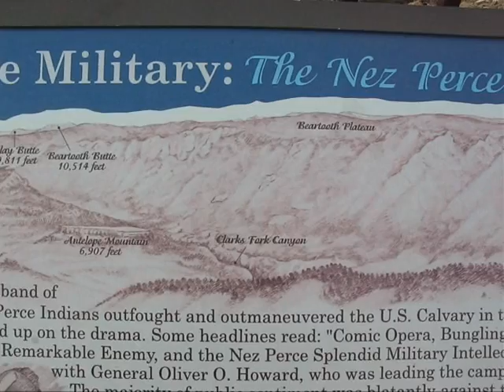Chief Joseph Trail 3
Chief Joseph Trail